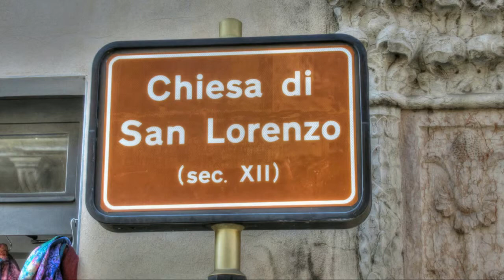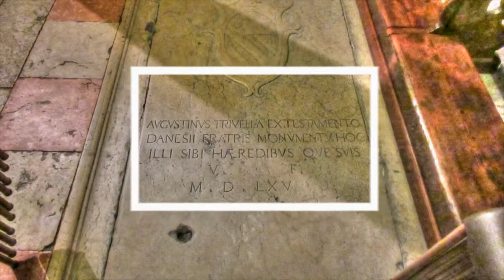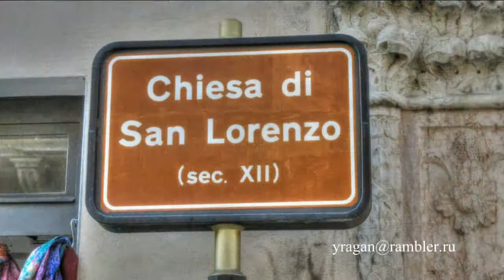Chiesa di San Lorenzo, Верона, Италия,путешествуем с Ларуссия